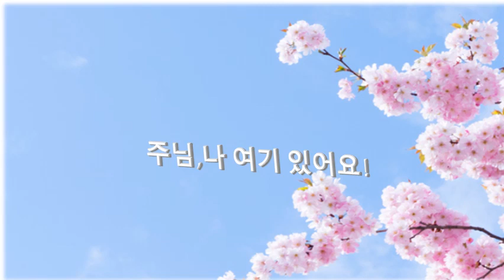다니엘625 ㅣ후아유 ㅣ전화57.20230804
주님 나 여기 있어요. 하늘편지57. 마4:7-11
오직 주 너의 하나님만 경배하고 섬겨라
마귀는 예수님을 높은 산으로 데리고 올라가
세상의 모든나라와 영광을 보여주면서
"네가 나에게 엎드려 절하면 내가 이 모든영광을 너에게 주겠다"라고 하였습니다.

예수님은"사탄아, 썩 물러가거라.
'주 너의 하나님을 경배하고
오직 주 너의 하나님만 섬겨라'고 기록되어 있다.

마귀는 떠나가고 천사들이 예수님께 시중들었습니다.
주님,  이 세상의 명예, 이익 앞에서 믿을을 파는자가 되지 않겠습니다.
말씀으로 나의 영혼육을 무장하고
말씀으로 반석위에 믿음의 집을 짓고
오늘도 믿음의 방패로 마귀 악영들과의 전쟁에서 승리하게 하소서

예수그리스도 이름으로 기도드립니다. 아멘.